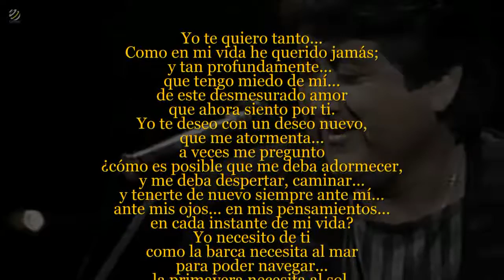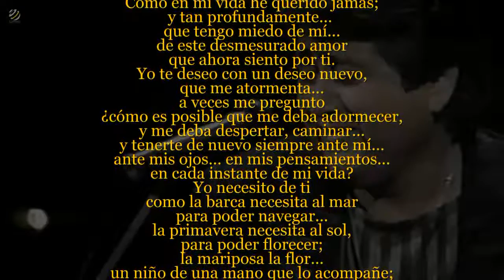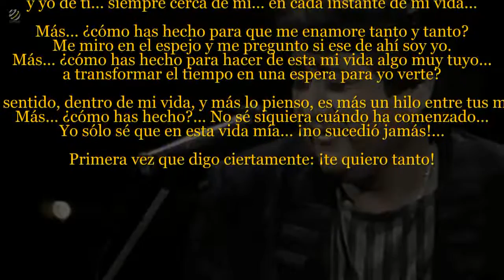Yaco Monti - Como has hecho (videolyric) [HQ]